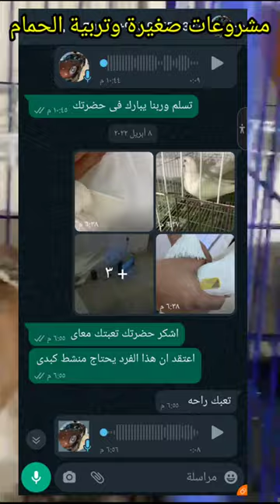تحذير عشان مايتنصبش عليك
اوعى حد ينصب عليك الراجل ده أخد الفيديو من قناتى الفيديو  بتاع الحمام اللاحم اللى متصور فى الكويت ونشره على فيسبوك عشان يعمل مصلحة كان بازم احذر الناس حتى لاتقع فريسة وحد يوهمك انه عنده حمام لاحم بختم الشركة الفرنسية ويكون هو سارق الفيديو من قناتى احذر النصابين

ده فيديو الحمام اللاحم بختم الشركة الفرنسية موجود عند صديق فى دمياط

وده فيديو الحمام اللاحم اللى بختم الشركة الفرنسية فى الكويت

ادوية_لعلاج_السلمونيلا_عند_الحمام وجميع الطيور
ادوية_لعلاج_جميع_انواع_الاسهال لكل انواع الطيور#علاج_الحمام_بالاعشاب#علاج_الحمام_من_الامراض#ادوية_بيطرية#ادوية_بشرى_لعلاج_الحمام#زيادة_انتاج_الحمام#زيادة_حجم_زغاليل_الحمام#زيادة_انتاج_الحمام#علاج_مشكلة_البيض_الفارغ#علاج_الجدرى#زغاليل_عملاقة#حمام_زاجل#الحمام_الزاجل#الحمام_اللاحم#حمام_لاحم#رعاية_الحمام#قناة@مشروعات_صغيرة_وتربية_الحمام@مشروعات صغيرة وتربية الحمام#مشروعات_صغيرة_وتربية_الحمام#زغاطة_زغاليل_الحمام
تأكيل_يدوى_لز غاليل_الحمام